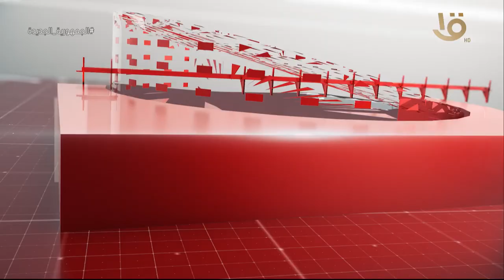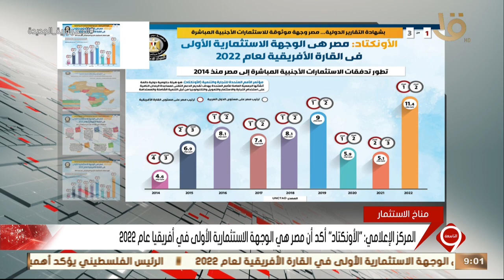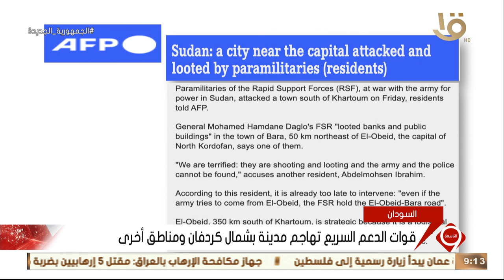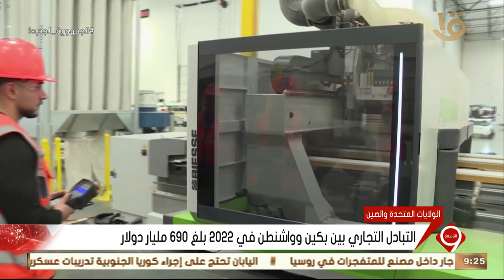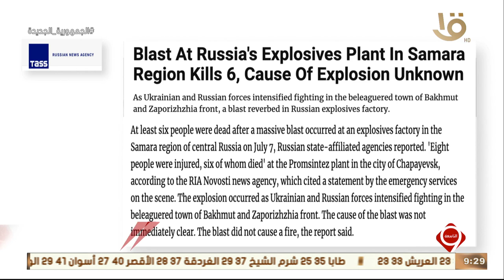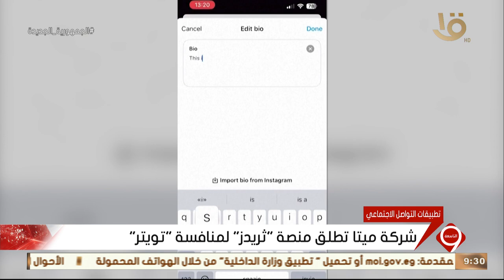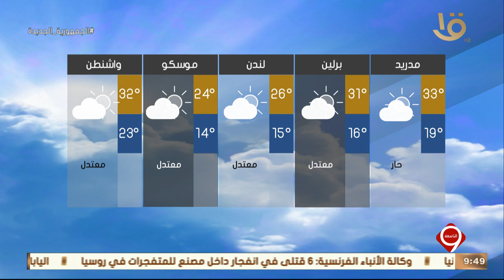نشرة التاسعة | أهم الاخبار العالمية والمحلية.. 7-7-2023